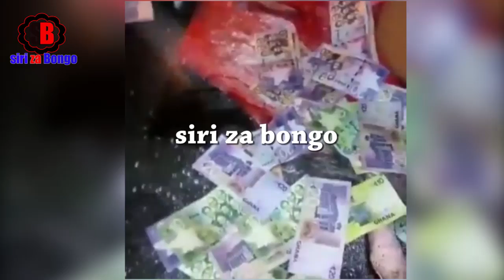SIRI NZITO FREEMASON/ILLUMINATI WANASWA WAKITOA KAFARA LIVE